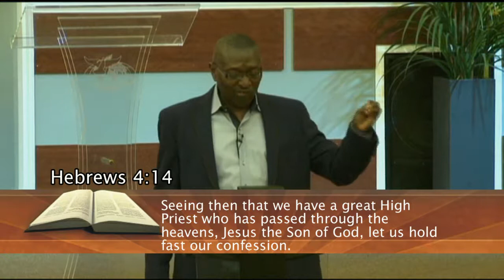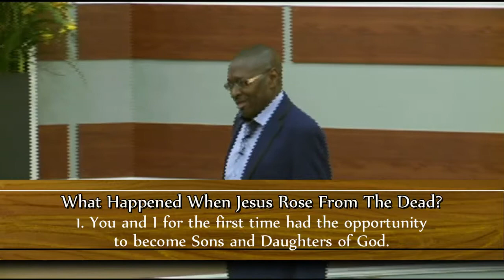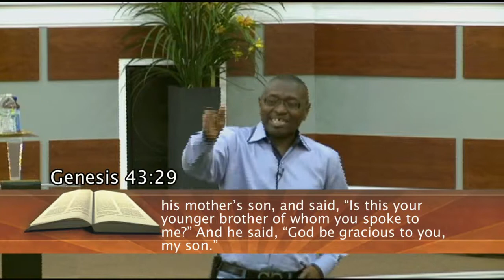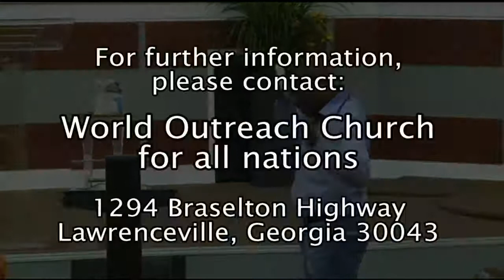The Benefits Of Resurrection